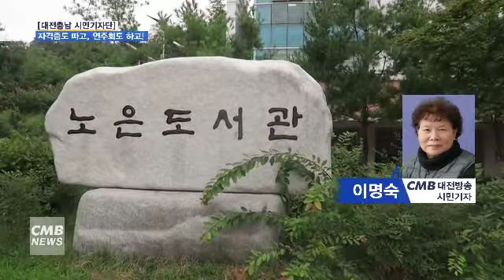[대전뉴스][리포트] 자격증도 따고, 연주회도 하고!